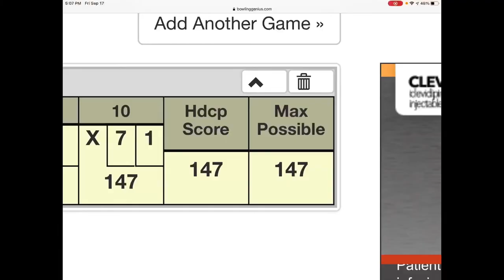Bowling a Game on the Mini Bowling Lane